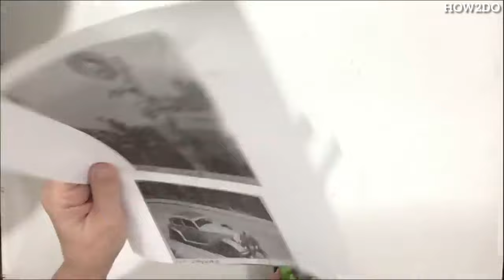DIY — cotton bush / flowerpot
Videos about  DIY for home, life hacks, trends and much more!